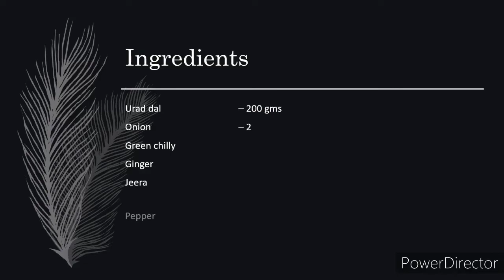Ulunthu Vadai | Medhu Vadai | உளுந்து வடை